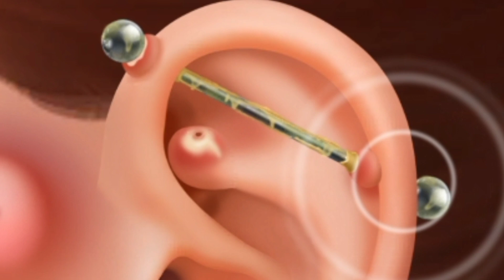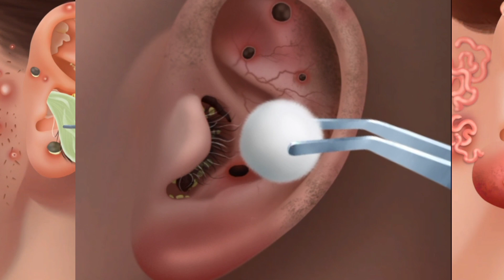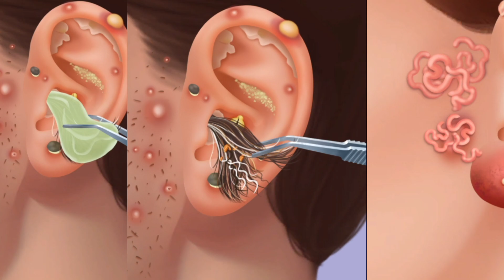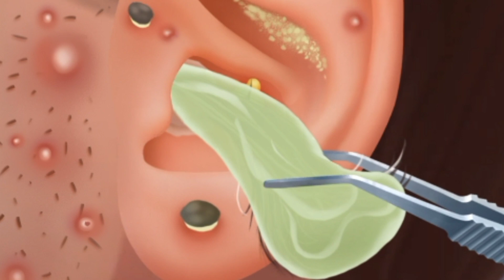Ear Piercing Treatment Ear cleaning Doctor cleaning ear कान की सफाई की डॉक्टर ने Match Frenzy game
Play ASMR Triple Match Game, start your happy challenging journey!

Match Frenzy is a classic 3D matching game full of challenges! Here you can create your team and compete with teams from all over the world! Come and invite your friends to play games together!

- Confirm the items and quantities that need to be eliminated in the task list above.
- Then click on the target items in the grid below. Three identical items can be eliminated.
- Each level has a time limit, the shorter time you complete a level, the more stars you get!
- Collect enough stars to unlock the Star Chest and get rich rewards!

Game Features:
- Simple operation, just click with your finger to complete!
- Stunning 3D visual effects, full of challenges!
- Special game props to help you pass levels!
- Lots of activities to keep you entertained!